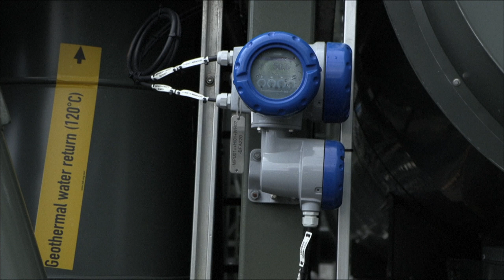New Iceland plant scales up CO2 removal from air | AFP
Swiss start-up Climeworks unveils its second plant in Iceland sucking carbon dioxide from the air and stocking it underground, scaling up its capacity tenfold with the aim of eliminating millions of tonnes of CO2 by 2030.